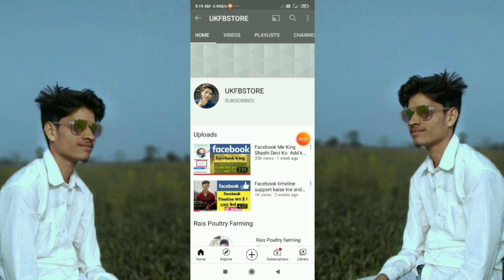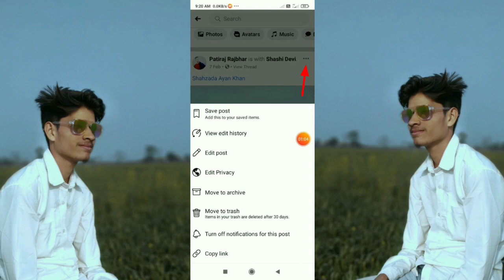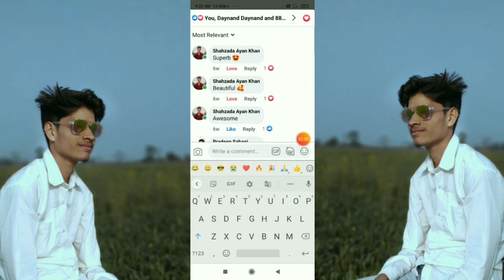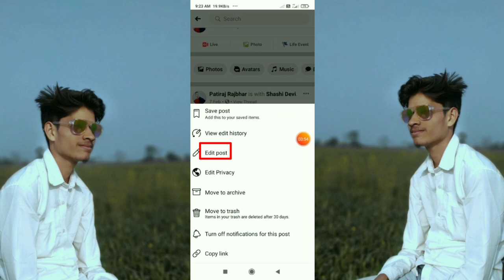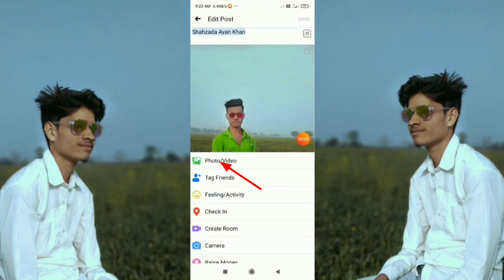Fb par Retag kaise kre/Facebook retag kaise karte hain/How to retag a photo on Facebook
Hello friend
Kaise ho aap sab yr aaj Mai aapke liye axa sa video banake diya hu to aap log video Ko last tak dekhiyega
Isse aapko hi fayda hoga bhai